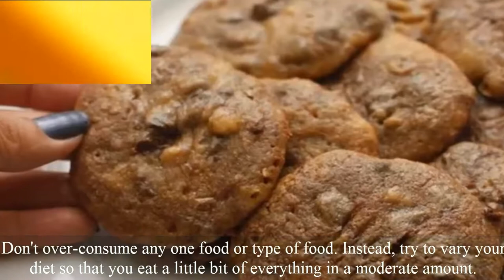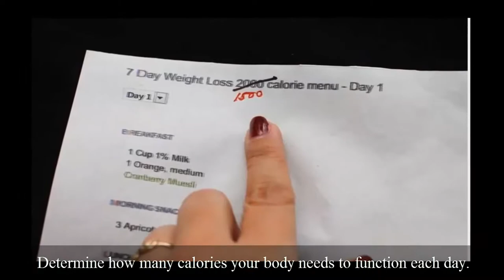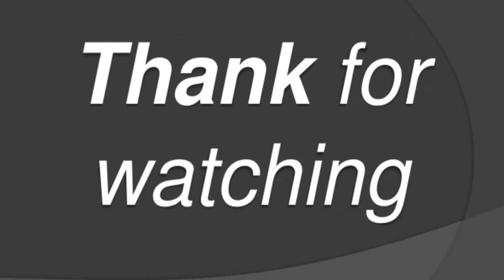HOW TO LOSE WEIGHT FAST! Health Tips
In this video i am going to show you the best ways how to eat healthy .Heart Disease is a condition in which a waxy substance called plaque builds up in the artery walls causing a narrowing of those walls. Once this occurs, there is reduced blood flow to the heart, which eventually can cause blockages and possibly a heart attack. There are many risk factors involved in the development of heart disease, some of which you cannot control..